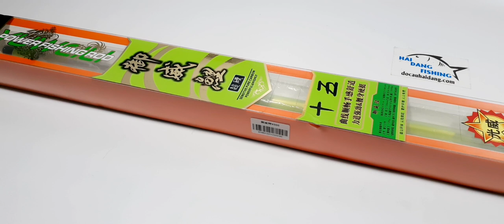CẦN CÂU TAY GW 4.5 M CỨNG 5H GIÁ 950[Đồ Câu Hải Đăng ]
Giờ làm việc :07:00–19:00